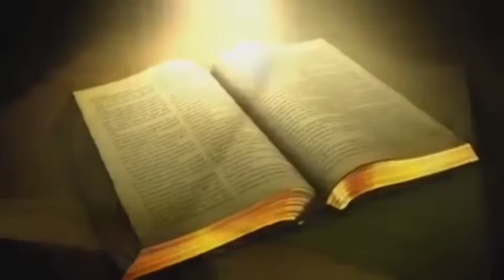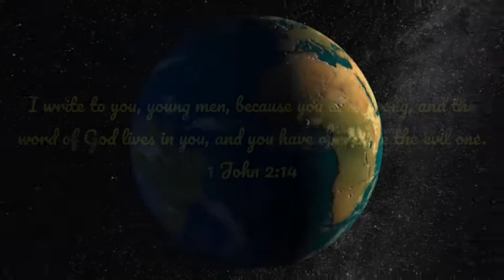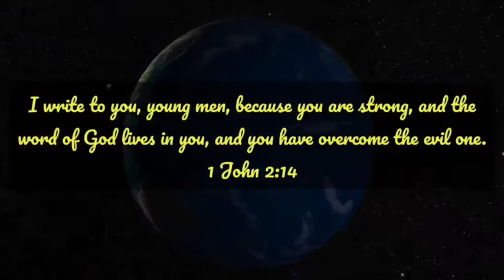Lectio Divina| Psalms 41: SYM Bible reading Project